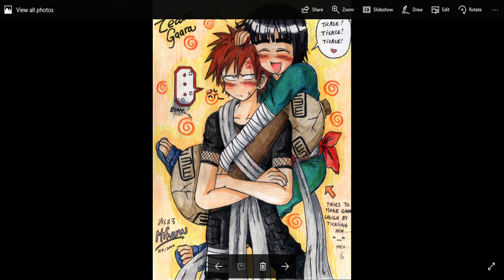leexgaraa amv "song i hate you i love you"